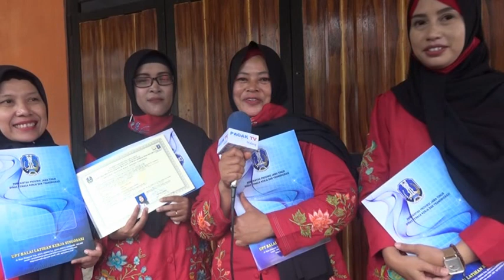*PAGAK TV* PESAN DAN KESAN KOORDINATOR PELATIHAN BLK SINGOSARI PROV.JAWA TIMUR